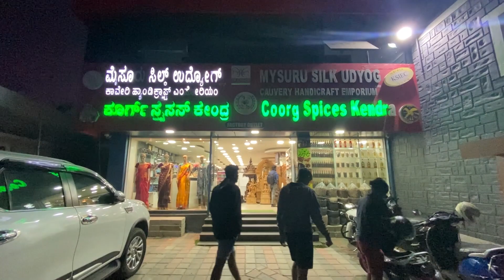COORG 1 DAY TRIP /கூர்க் ஒரு நாள் சுற்றுலா/ EPISODE 4/Ajay karthi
1 DAY TRIP TO COORG / My First experience In Coorg / Dubare elephant camp / Golden Temple / Abbey Waterfalls / Raja's Seat /Episode 4